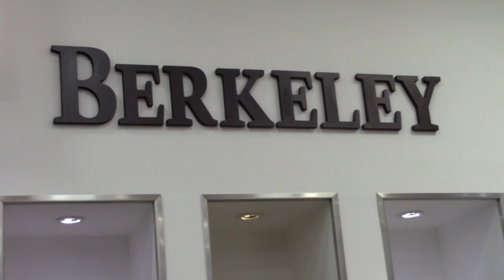GENNY CANTISANI- Gli alberi luccicano NOTESTROFE 2017